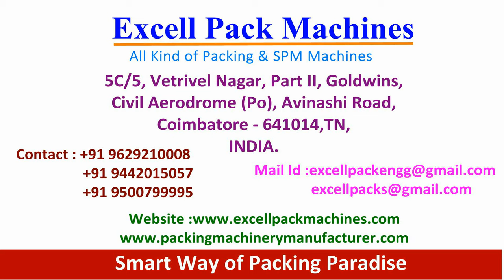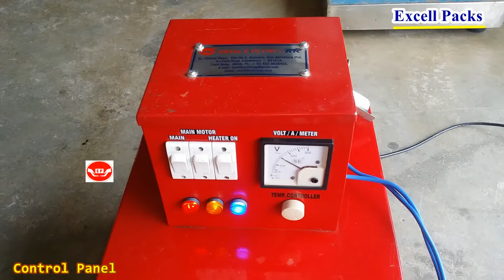Pepsi / Sipup / Ice Candy Packing Machine (Economic Model ) Manufacturers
5c/5, Vetrivel Nagar, Part-II,
Goldwin's, Civil Aerodrome Post,